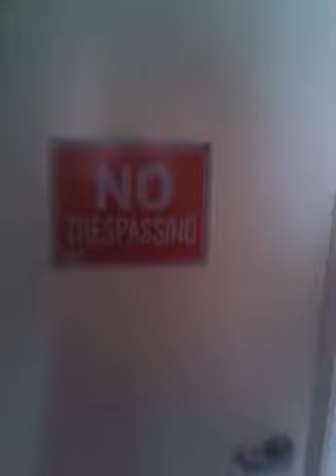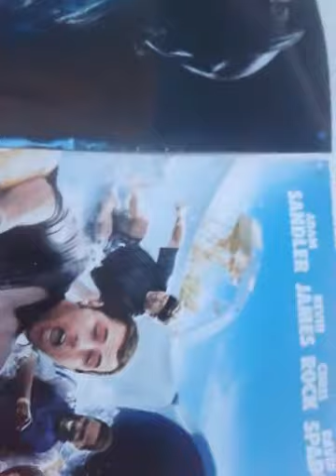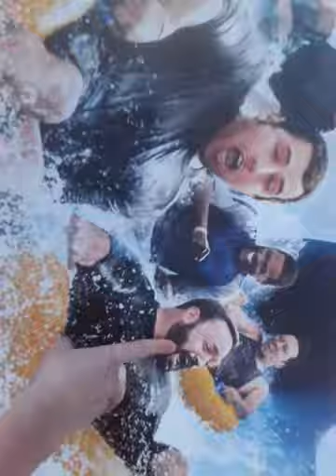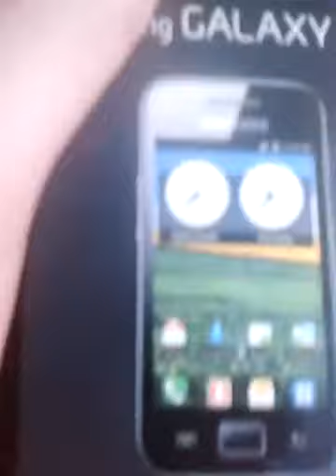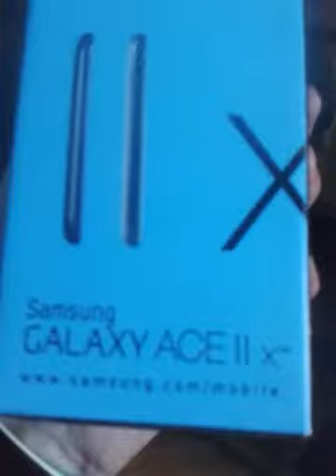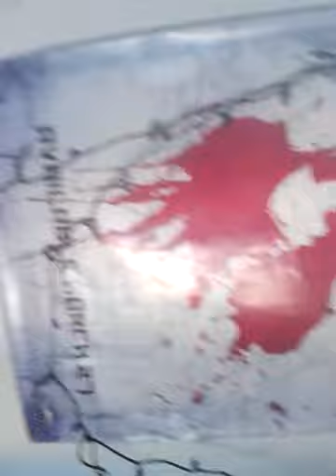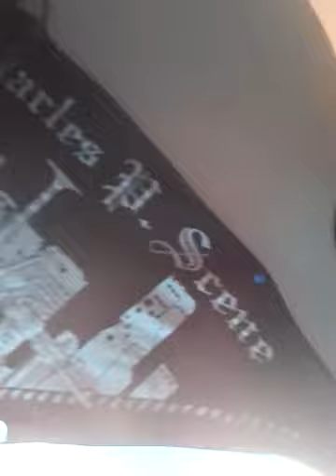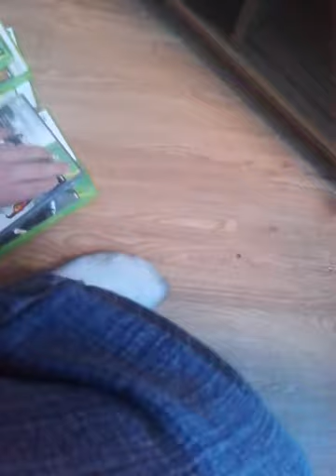Rooom set up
This is a set up of my room for Call of duty!!!
I love my room!!